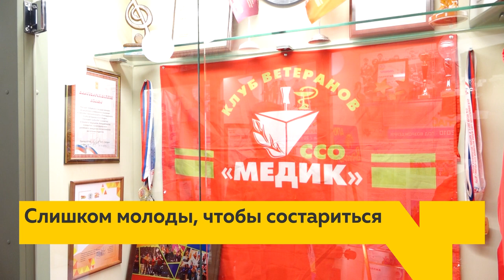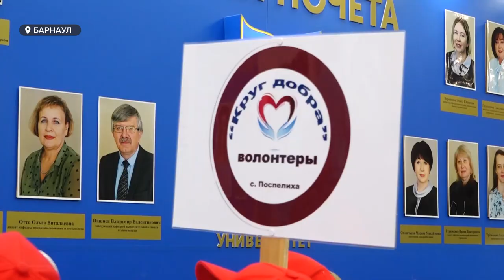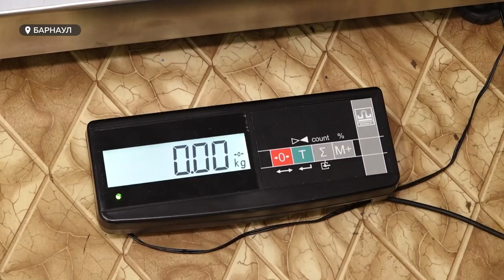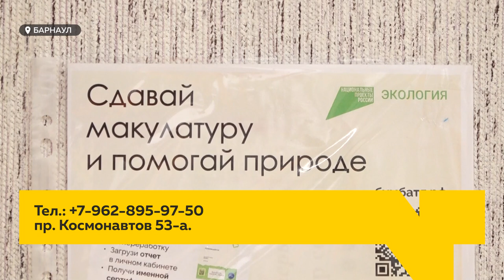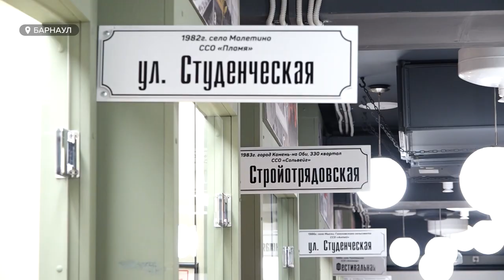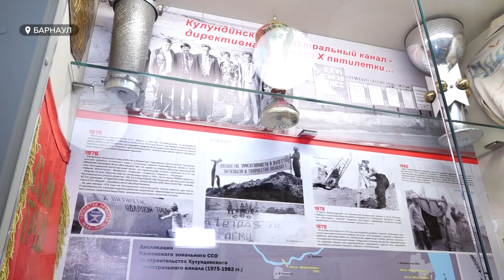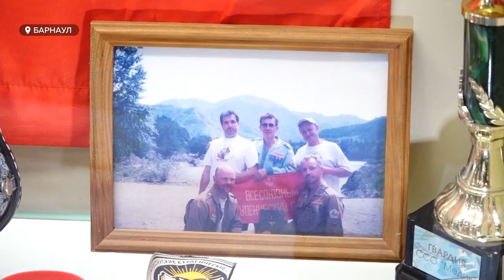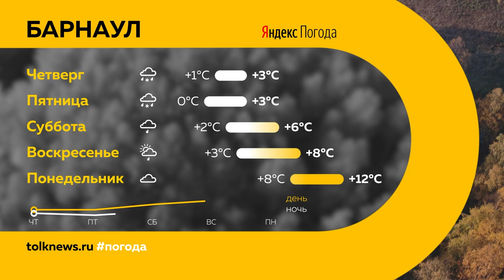День с Толком 30.10.2024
Смотрите в выпуске:

00:00 Анонс
00:48 Министр транспорта Алтайского края Антон Воронов может уйти в отставку
01:40 В СИЗО отправили девушку, которая сбила двух парней в центре Барнаул
02:24 Слет "Дорогою добра"
05:05 Всероссийская экологическая акция "БумБатл"
08:15 Стройотряды разных поколений Алтайского края
13:07 Смерть директора спортивного комплекса "Обь" Сергея Кашникова
15:22 Дорожные организации переведены в режим повышенной готовности
16:00 Погода